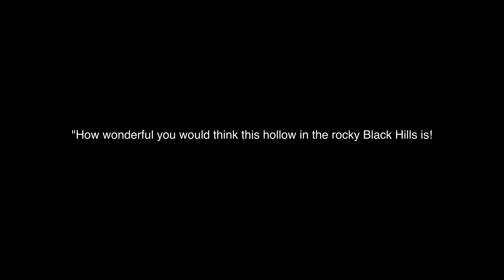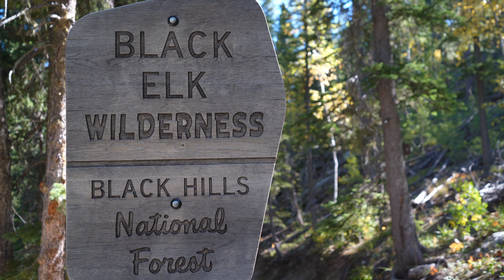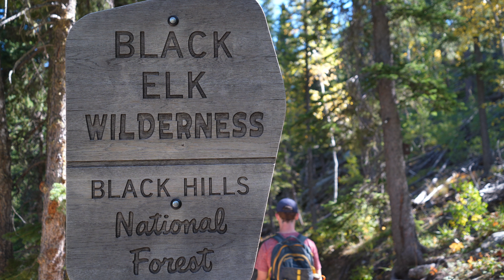Hiking the Highest Point in South Dakota, Black Elk Peak, Cathedral Spires, & Little Devils Tower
Black Elk Peak is the highest point in South Dakota. The most popular route to its summit is from Sylvan Lake in the famous Custer State Park. Taking Trail #9 to its summit will lead you through ponderosa pine forests, colorful meadows, and granite formations. You can return the way you came, or you can do what I did which is take Trail #4 back to Sylvan Lake with options to take spur trails down to Cathedral Spires and up to Little Devils Tower.
Combining #9 and #4 creates an incredible clockwise loop through the Black Elk Wilderness!

South Dakota, I will be back!

Hi there, I'm James, and I'm traveling around in my self-converted Ram Promaster camper van named Voyager. Join me as I explore life on the road on my own odyssey!

Chapters:
00:00 Welcome to Custer State Park
00:30 Hiking Black Elk Peak
04:05 Summit of South Dakota & The Black Hills
04:58 Cathedral Spires
06:39 Little Devils Tower
07:55 Thanks y'all